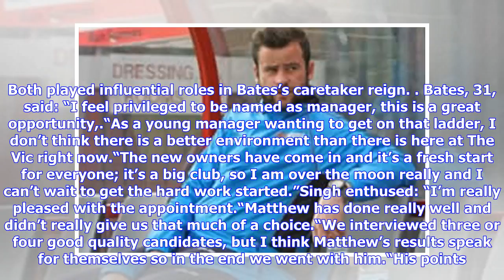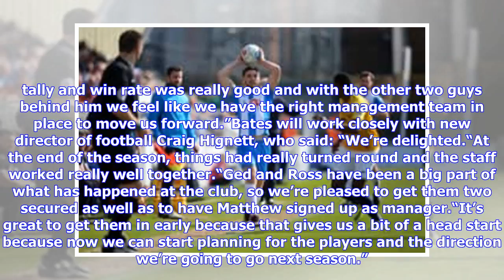Breaking News | Matthew Bates thrilled as Hartlepool United confirm ex-Boro captain as new manager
The former Middlesbrough captain successfully steered Pools away from National League relegation trouble after taking over from the axed Craig Harrison in February. New chairman Raj Singh saluted Bates’s efforts at Victoria Park and has backed the new boss, with Ged McNamee confirmed as first-team coach and Ross Turnbull staying on as goalkeeper coach. Both played influential roles in Bates’s caretaker reign. Bates, 31, said: “I feel privileged to be named as manager, this is a great opportunity...